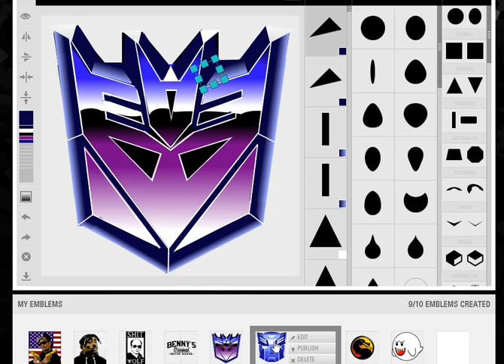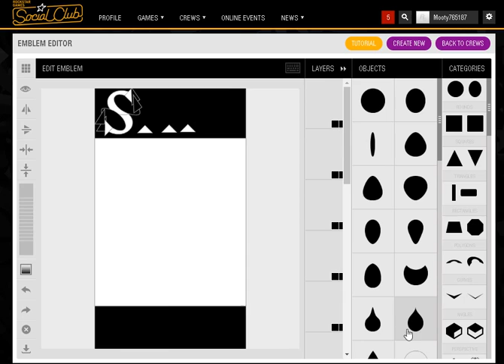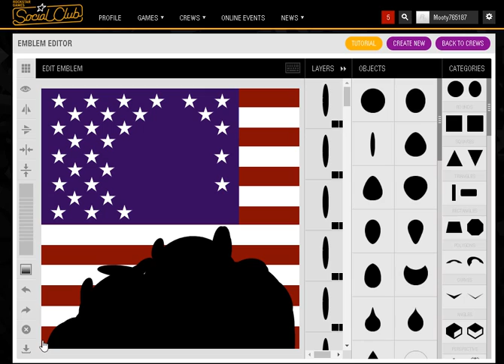GTA5 SOME OF THESE CREW EMBLEMS ARE AMAZING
@mooty765 on facebook